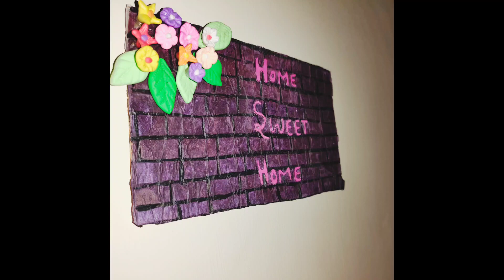How To make Easy Wall Hanging Waste Material Coardboard/DIY Handmade Wall Hanging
wall hanging,wall hangers,cardboard wall hanging,wall hanging craft

How to make wall hanging,how to make wall hanging using cardboard

Easywall hanging idea,wall hanging ideas,wall hanging home decor

Wall hanging diy,diy wall hanging,door hanging,door hanging ideas

Home decoration ideas,home sweet home wall hanging,home sweet home wall decoration ideas

Cardboard craft,cardboard home decor crafts,wall hanging craft ideas,wall decoration ideas,clay,hanging